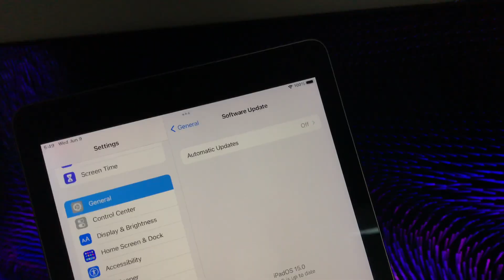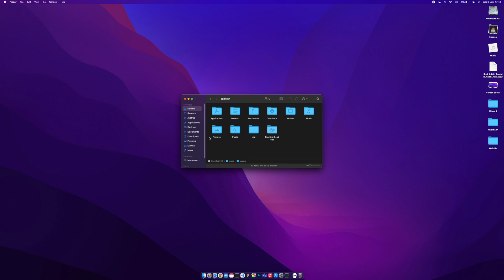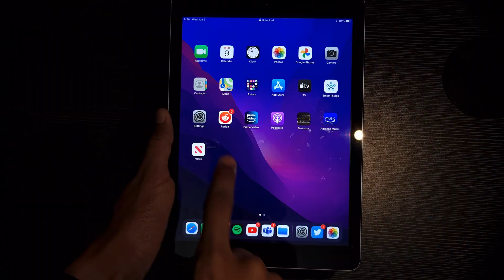Downgrade from iOS 15 to iOS 14 without losing DATA!!!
If you feel that iOS 15 is buggy and unstable at its current state or is giving you horrible Battery Life, and you want to Downgrade iOS 15 Beta to 14 Without Losing Data, and in this video, I downgrade my iPad which is running the iPadOS 15 Developer Beta 1 to iPadOS 14.6 and you can do it too quickly

Apple describes iOS 15 as follows "iOS 15: Looks brand new. Feels like home. iOS 15 brings a fresh look to the things you do most often, making them easier than ever. New features help you get what you need in the moment. And the apps you use all the time become even more intelligent, more personal, and more private". So what are you waiting for? Get a jump on the crowd and install iOS 15 beta 1 now before it's released to the public this fall.
This tutorial will also work for the Public Betas when they become available or other future Beta iOS Builds

iOS 15 supports devices all the way back from the iPhone 6s & the iPad Air 2 to the iPhone 12 series and the M1 iPad Pro's

SOCIALS:
My Everyday Carry
13 Inch M1 MacBook Pro
OnePlus 8
iPhone 7
Galaxy Watch Active 2
Skullcandy Sesh Evo
iPad(5th Gen)
Feel free to suggest video ideas and changes to improve the content in the Comment Section

~Sankew

How to Downgrade iOS 15 to iOS 14 without Losing Data
How To Downgrade iOS 15 to 14 WITHOUT Losing Data [NEW WAY] [Delete & Remove iOS 15 Beta]
How To Uninstall iOS 15 Beta - Remove/Delete iOS 15 Profile & Downgrade to iOS 14!
How to Downgrade iOS 15 to iOS 14 - Uninstall iOS 15 Beta (Without Losing Data)